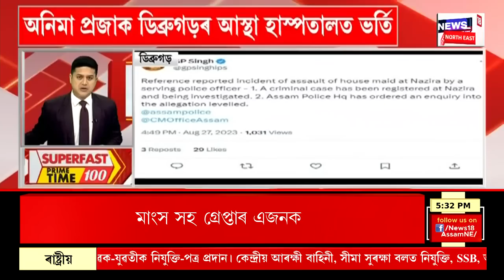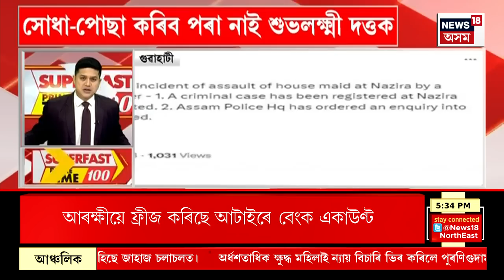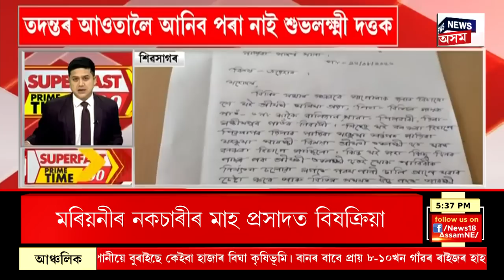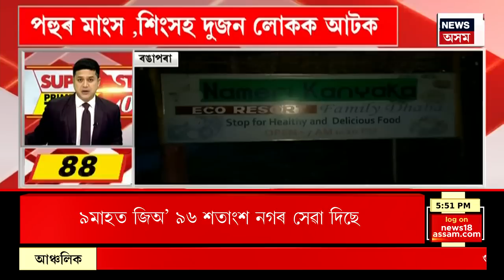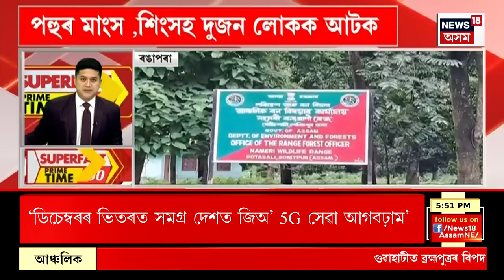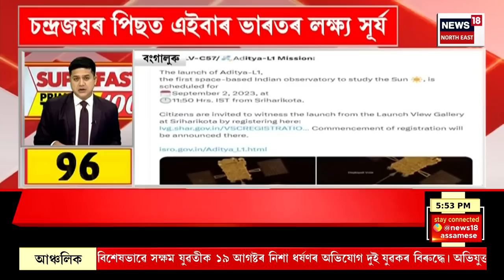SPEED NEWS | SUPERFAST PRIME TIME 100 : Indrani Tabildar ৰ ঘটনাৰ ক্ষীপ্ৰ গতিত চলিছে তদন্ত